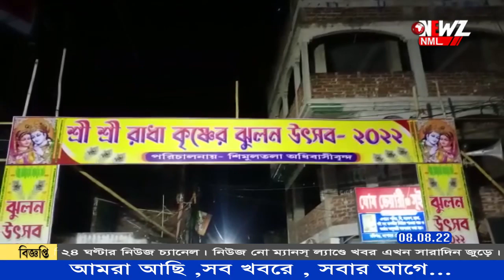ফের স্বমহিমায় ঝুলন উৎসব ফিরল শিমুলতলার মাটিতে।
অতিমারীতে থমকেছিল দু'বছর। ফের স্বমহিমায় ঝুলন উৎসব ফিরল শিমুলতলার মাটিতে। উৎসব উপলক্ষে মেলার আয়োজন উৎসব কমিটির।